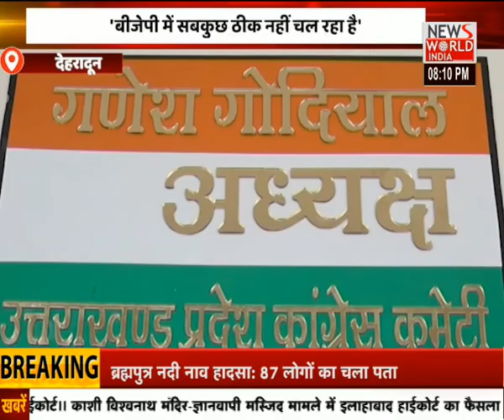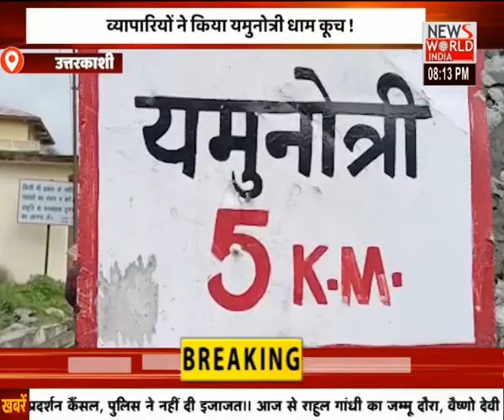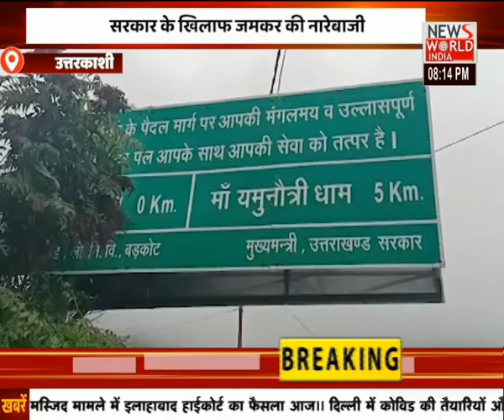Uttarakhand की खबरों का मेगा बुलेटिन... 'अपना उत्तराखंड' । UK News । News World India